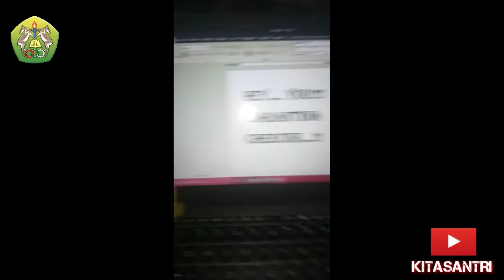BERGABUT BERSAMA KAMI !!! :( | Darussalam Kasomalang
kalean yang nonton video ini lebih gabut !! ... :( ayo mumupung banyak waktu kosong selama karantina ini, selain perbanyak beribadah di bulan suci Ramadhan , mari coba coba berkarya... tuangkan segala kreativitas kita... selamat menonton penduduk gabut !!